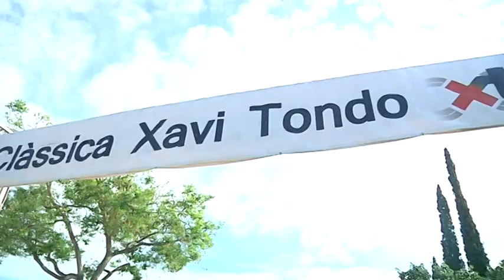La Clàssica Xavi Tondo cau del calendari de la Copa d'Espanya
La Clàssica Xavi Tondo es transforma per manca de pressupost tot i que continuarà a través de la Copa Catalana de ciclisme. Una Clàssica renovada que arribarà el 16 de juny per formar part del programa de festes de Sant Joan a Valls.